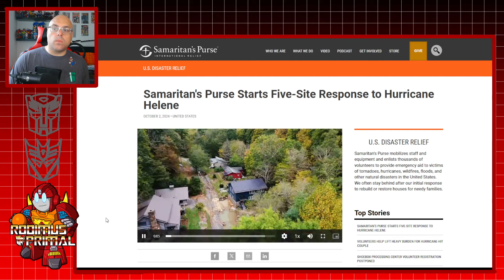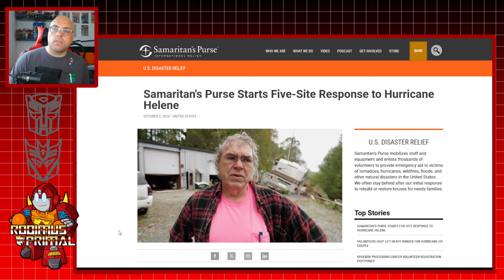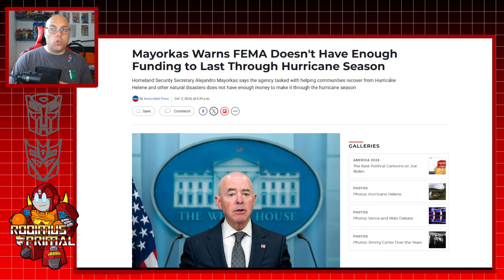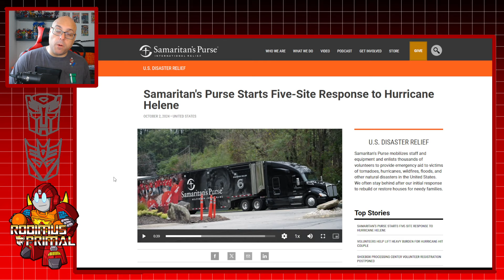This Is REALLY Important